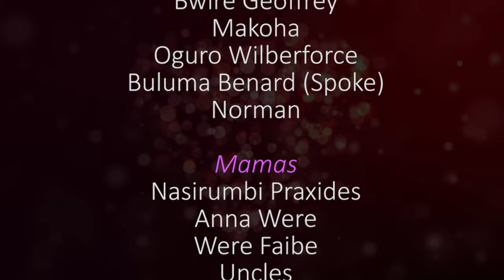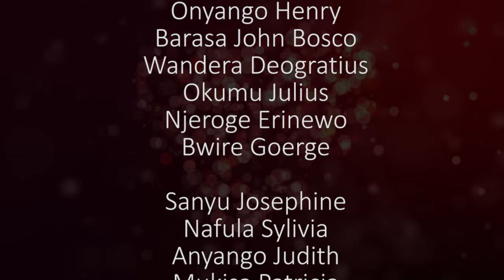Scovia Introduces Aucheles 4/4